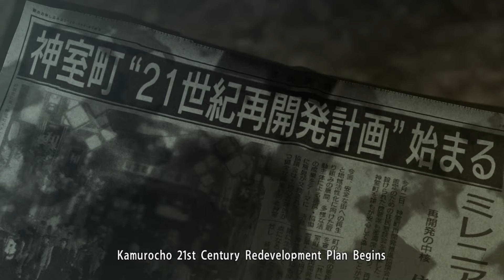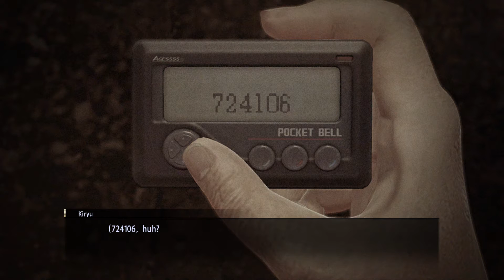Half a Mind Plays Yakuza 0 Part 1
WE DOIN' THIS BOYS WELCOME TO THE MESS
Brennan has played through this  game a few times, Nick made it roughly halfway through a few years ago and barely remembers anything